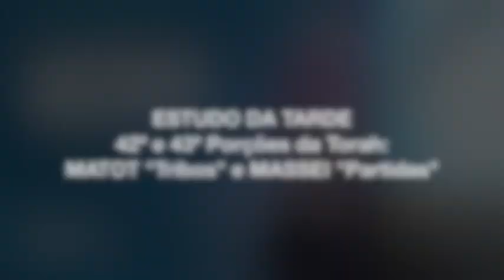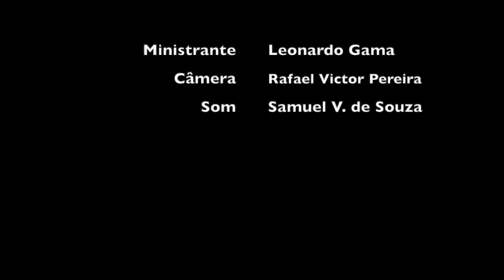Estudo da Tarde 42ª/43ª Porções da Torah MATOT "Tribos" MASSEI "Partidas" 15.07.23/5783 - Leo Gama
Estudo da Tarde 42ª e 43ª Porções da Torah MATOT "Tribos" e MASSEI "Partidas" 15.07.23/5783 - Leo Gama